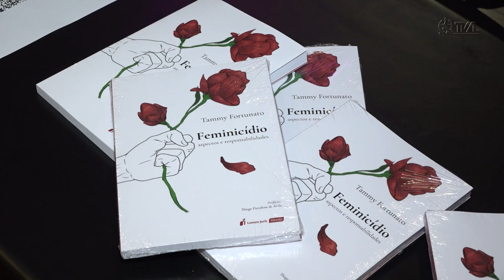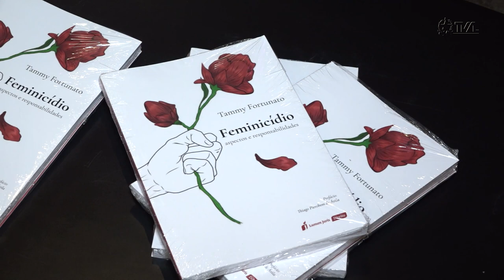É Notícia - Livro sobre feminicídio é lançado na Alesc - 10/05/23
O livro “Feminicídio: aspectos e responsabilidades" foi lançado na Alesc nesta terça-feira (9). A publicação, da autora Tammy Fortunato, aborda os ciclos de violência enfrentado pelas vítimas e analisa os diversos aspectos do crime em ambientes públicos e privados.